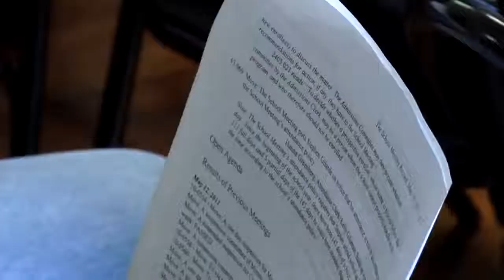Sudbury Valley School: The School Meeting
Every student and staff member has an equal vote in managing the School. The weekly School Meeting determines rules of behavior, use of facilities, expenditures, and staff hiring, and delegates specific routines for running the School to various agents.